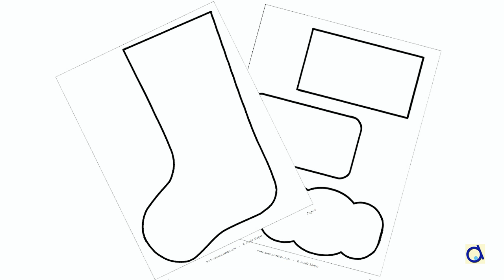Bricolage bas de Noël à imprimer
Voici un bricolage facile pour la maternelle ou l'école élémentaire. Enfiler le fil dans les trous est un excellente exercice de fine motricité, et le résultat peut servir comme décoration de Noël.